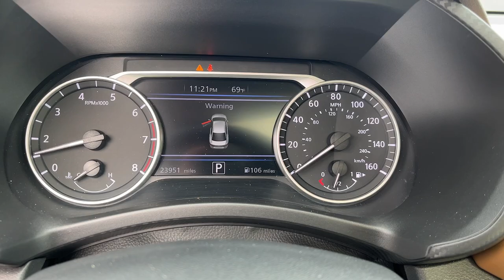2021 Nissan Sentra SV Fairfield, Norwalk, Bridgeport, Westport, Stratford CT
Pre-Owned 2021 Nissan Sentra SV available at Miller Nissan located in 930 Kings Highway East, Fairfield, CT, 06825. Servicing the Fairfield, Norwalk, Bridgeport, Westport, Stratford area.